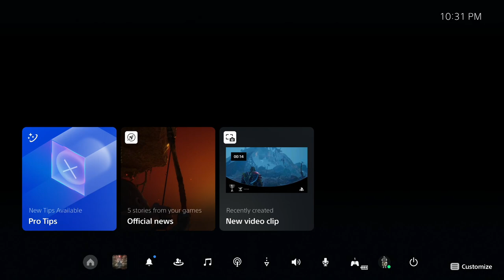Dartigan Streams | God of War: Ragnarok | Part 6